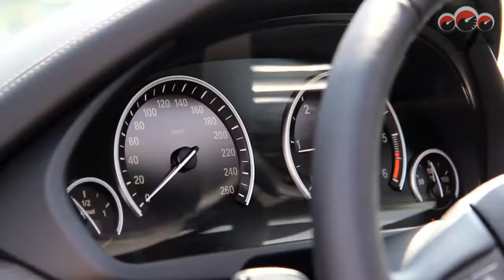BIMMER WEEKEND MET DE CHIQUE BMW X5!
Ontdek de grenzeloze elegantie en kracht van de BMW X5 terwijl we de wegen domineren en genieten van een weekend vol onvergetelijke momenten. Van indrukwekkende acceleraties tot sierlijke bochten, deze chique SUV toont zijn klasse op elk terrein.